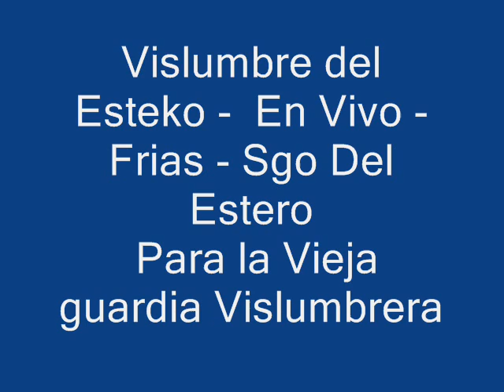Vislumbre del Esteko Recital Completo En Frias - SANTIAGO DEL ESTERO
Para los viejos vislumbreros un recuerdos de aquellos años mozos